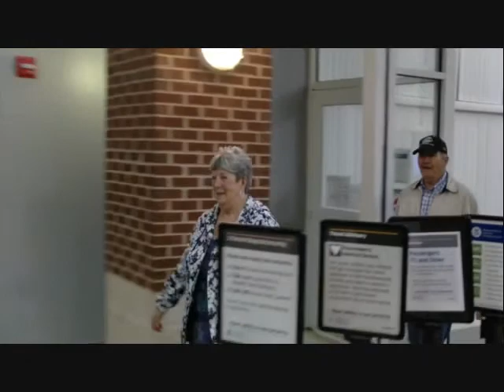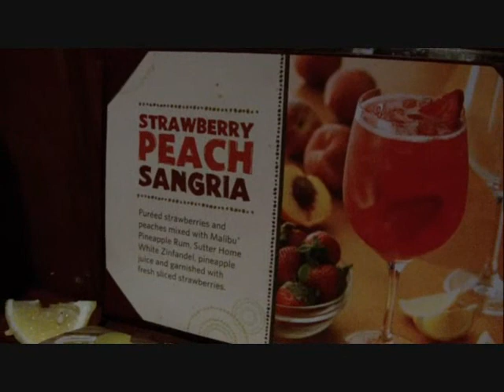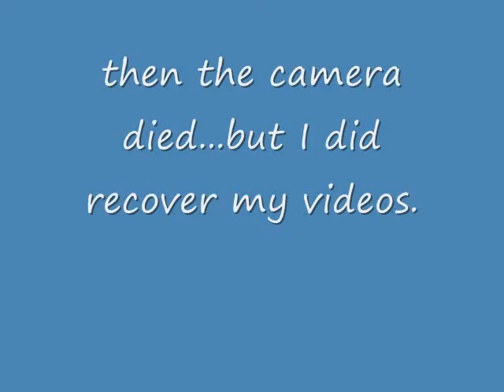Bits n Clips March: 1-3 2013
This is just some clips from our lives.